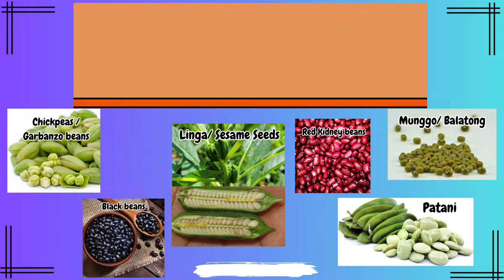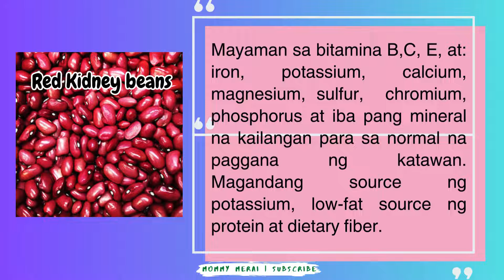Halimbawa ng mga Gulay, Butong Gulay, Legumes Health Benefits | Mommy Merai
Halimbawa ng mga Gulay, Butong Gulay, Legumes Health Benefits
Chickpeas, Garbanzo beans
Patani
Monggo, Balatong
Red kidney beans
black beans

DJI Drone footage, Solar, Computer and Printer, Unboxing and DIY Tutorials and much more: @E&M Hermoso